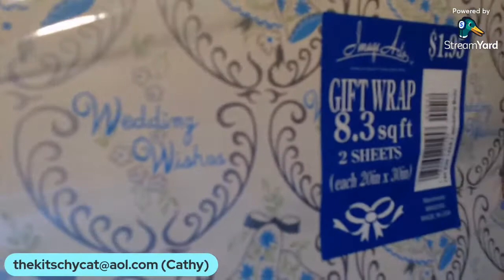LIVE SALE - Home Decor | Vintage & Modern | Briard, Pottery, Figurines, Salt & Pepper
(If the item is a higher Offer Up value, I will be bringing it to a few more sales, at this time.)

Please read the following:

If you purchase an item from me today, please email (preferred) your information to:
I am shipping from MAINE.

*Please e-mail Following*
- YouTube Name
- Your Real Name
- Your Shipping Address (not just zip code)

📌 PLEASE NOTE

I typically invoice on Fridays and Saturdays. If payment is made over the weekend, I ship on Mondays (and Tuesdays if I have a lot of orders).

If no contact/payment has been made by my next live sale, I will need to cancel the invoice and void the sale.

If you need to cancel a sale, please know it's ok to tell me so! If I haven't heard from you after I've reached out to you, the item will go back up for sale the following week or be taken to my booth. Communication is key!

I am unable to do "open boxes", which means holding items for you until the next sale(s) until the box is full. I do not have the space for this and cannot accommodate this request at this time.

🛑 If you are known for bullying among the reseller community, I reserve the right to not sell to you. Do not use my sale to take out your issues with other people. I will not tolerate bullying, period. 🛑

Please keep in mind that shipping costs are calculated by weight, dimensions, and zip code. I use Pirate Ship, which works with USPS and UPS.